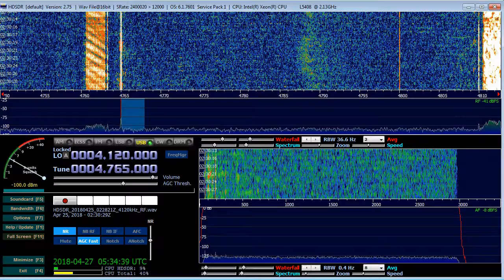4765 kHz. CUB. Radio Progreso. Bauta/Corralillo. 50kW. 8993km. 299deg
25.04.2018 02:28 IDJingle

QTH: KO37xu
RX: AfedriSDR+HDSDR
Antenna: EWE for MW (18x4 meters) 290 deg